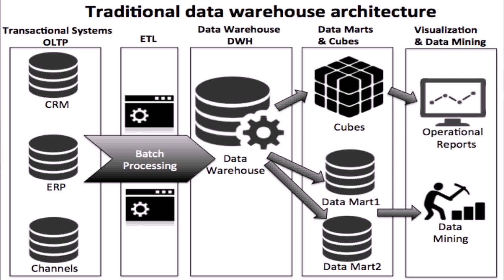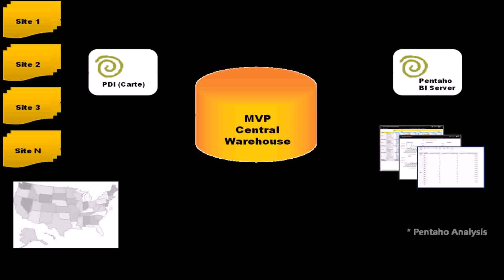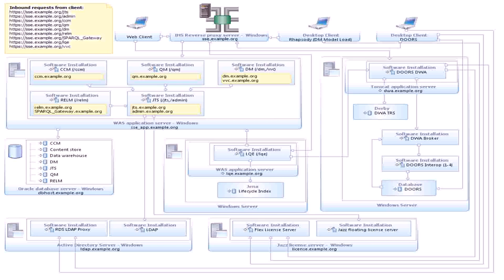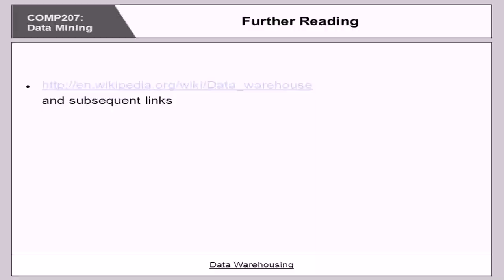Warehouse Design Wiki - Gif Maker DaddyGif.com (see description)